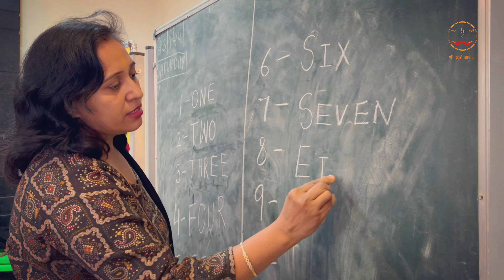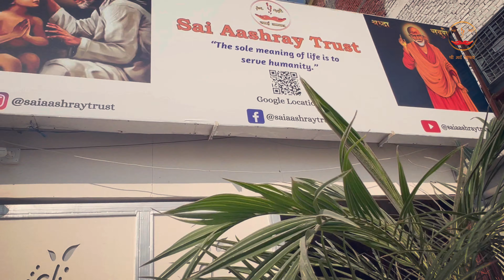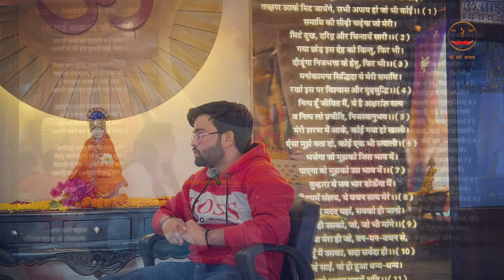"The Inspiring Journey Behind Sai Aashray Trust: What Sparked✨✨This Transformative Mission?"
Dive into the Heart of Sai Aashray Trust! 🌟

In this inspiring podcast, we explore the incredible journey of Sai Aashray Trust, a beacon of hope transforming lives through education, compassion, and service. Learn how this selfless initiative began, the core values driving its mission, and the inspiring backstory of Shikshalay, where passionate teachers provide free, high-quality education to underprivileged children.

But that's not all! We also uncover the beautiful efforts of Prashadaalya, a community kitchen serving nutritious meals to countless people every day. From the humble beginnings to the widespread impact, this podcast is a testament to the power of collective efforts and human kindness.

👉 If you believe in the power of education, compassion, and making a difference in society, this episode is for you!
🎧 Watch now and get inspired to be part of the change!